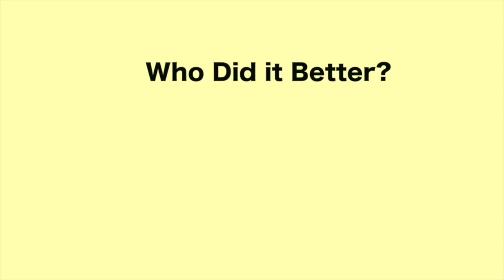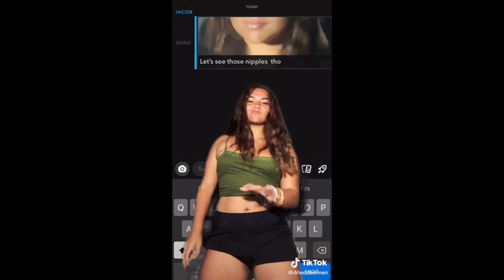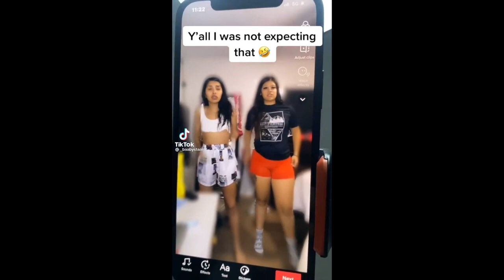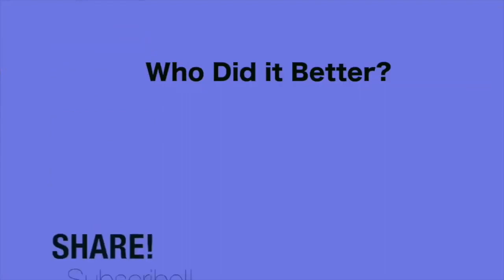Ye Ye Ye Challenge - Who Did It Better? (Part 2)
Go Buy "Ye" by Burna Boy NOW!

Dancers (tiktok):